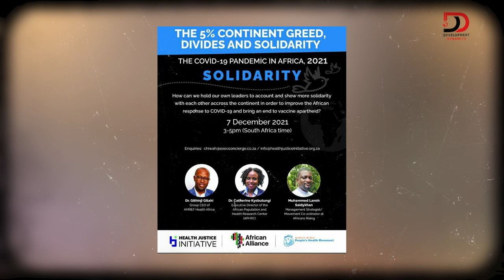S2:E31 | Decolonizing global health – DrCatherineKyobutungi on DDwithMaqC (059)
In this episode, Dr. Catherine talks about her passions around decolonizing global health, the disconnect between political leadership and science (research and development), valuing African knowledge and expertise in solving systemic problems in the continent especially during the COVID19 pandemic as well as vaccine advocacy.

Camera Operator 1: Kevin Weps
Camera Operator 2: Paul Muka
Editor: Solomon (lifeofSolo) Ndungu, Digital Infusion KE
Podcast Producer: Johnson Birgen Akai, JAKAI Creatives
Engagement Coordinator: Rasheed Mutaha,
Graphics by: JKing Ngare, Nuwave Creations
Wardrobe by: African Lonja Limited